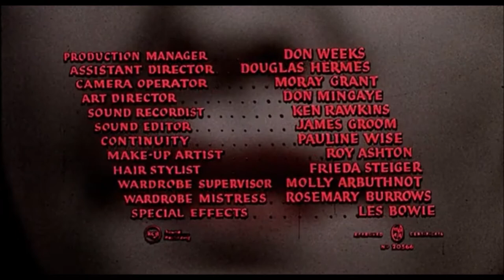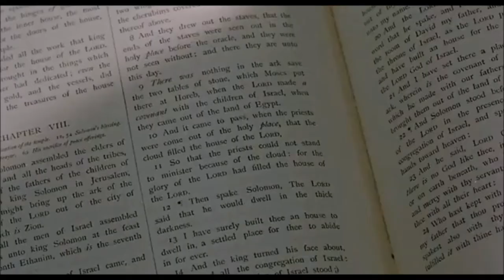Kiss of the Vampire Starring Edward de Souza & Jennifer Daniel September 11, 1963